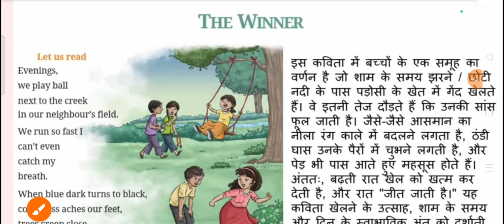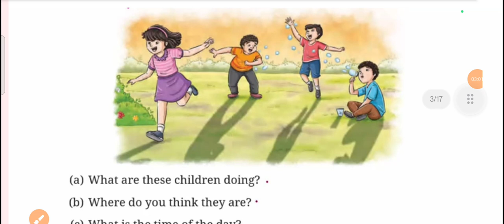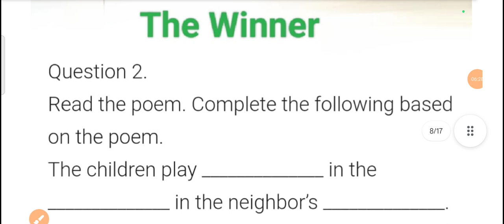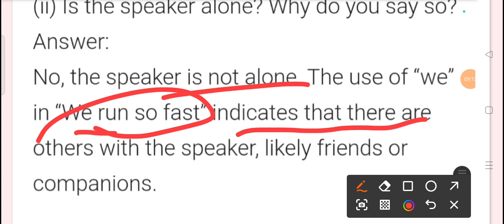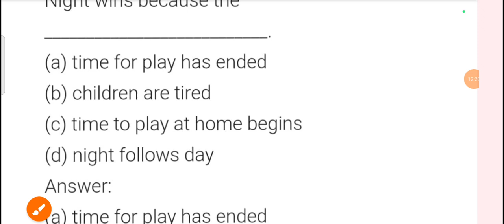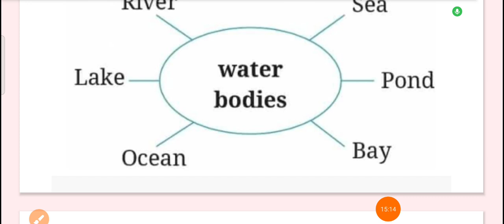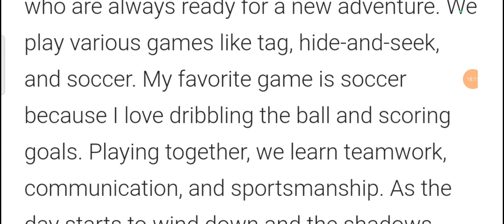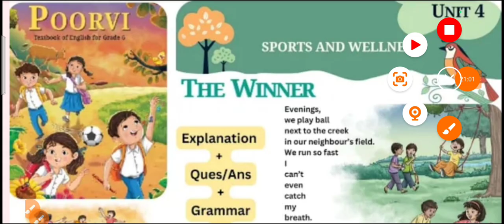THE WINNER/Poorvi Eng.of class 6, Sports and wellness/ Unit 4/Poem exp. with Dis. all Question ans.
The poem is about an evening when children are playing outside in their neighbour’s field, near a small river. They are running and playing joyfully in the field. They are breathless and tired now. At last darkness falls and they all go back to their home.